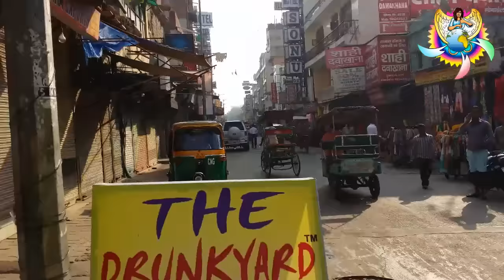Shopping at Paharganj, New Delhi India